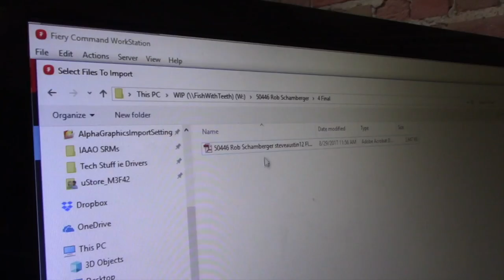The original power couple: "Macho Man" Randy Savage and Miss Elizabeth - WWE Canvas 2 Canvas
Rob Schamberger paints a dramatic portrait of the legendary superstars "Macho Man" Randy Savage and his manager, Miss Elizabeth.